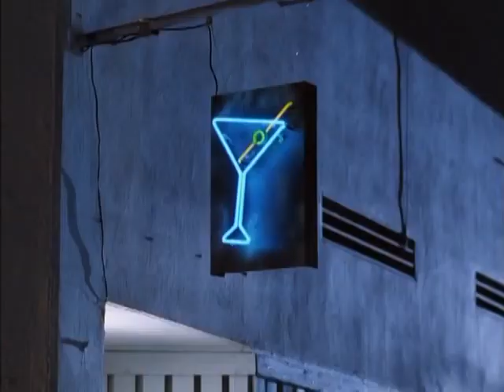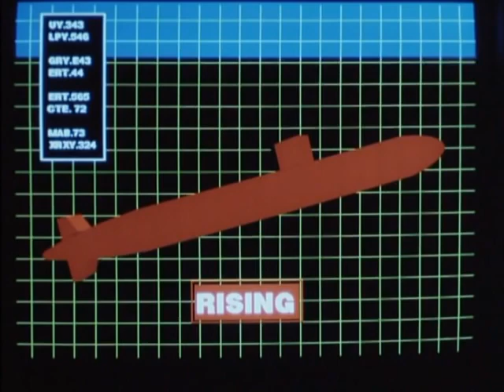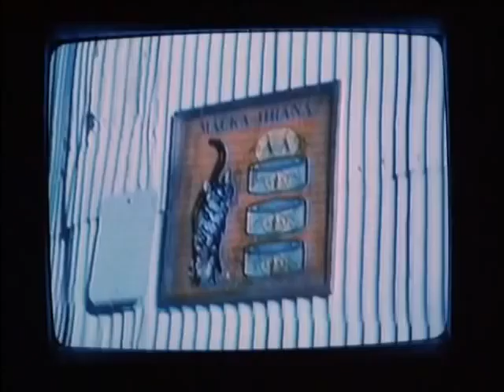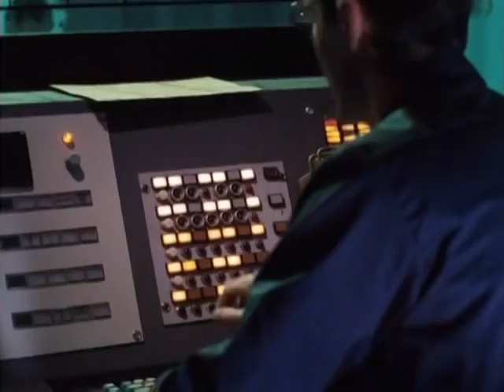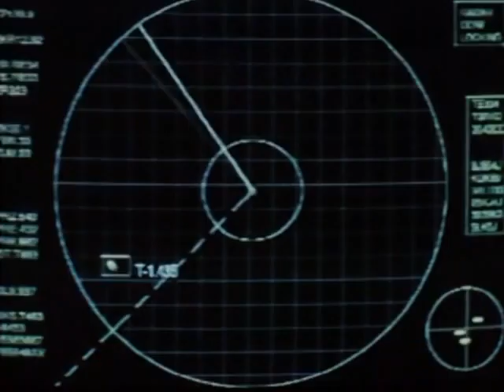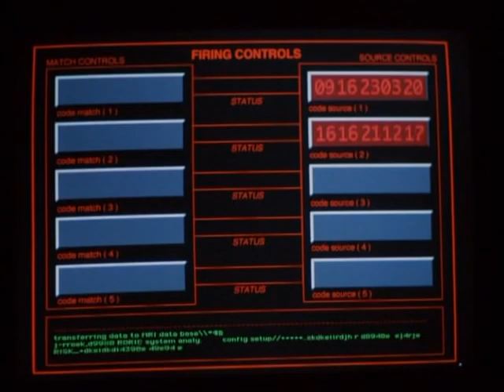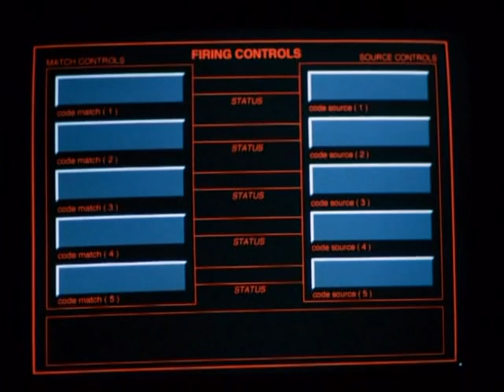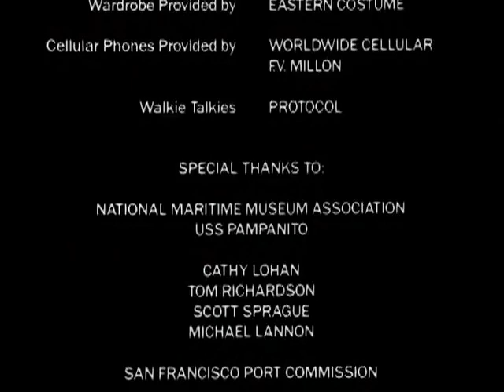Halálos merülés 2 Teljes film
Michael Dudikoff

Jake, az amerikai haditengerészet szakértője egy tengeralattjáró-bemutatón vesz részt. A bemutató nagy meglepetése az Odessza, az új orosz csodahajó. A próbákat váratlan események hiúsítják meg. Az Odesszát egy terrorista csapat megszállja, hogy az iraki kormány kezére juttassa. Bill Donner veterán hajóskapitány terv szerinti feladata: csatlakozni az új szuper tengeralattjáróhoz. Amikor a végzetes hír megérkezik, parancsot kap a hajó megsemmisítésére.